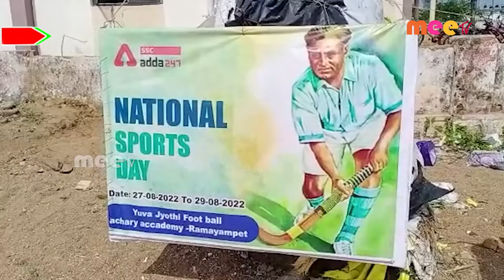క్రీడా దినోత్సవ0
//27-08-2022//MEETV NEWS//